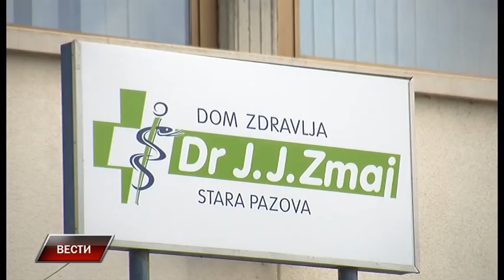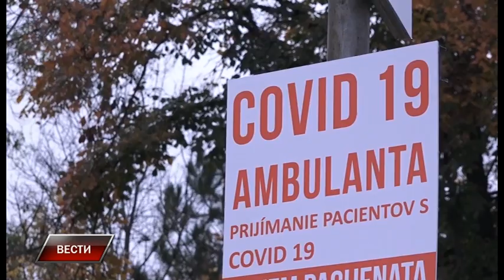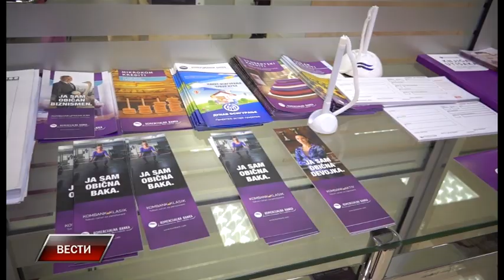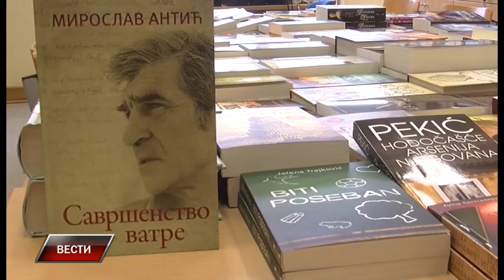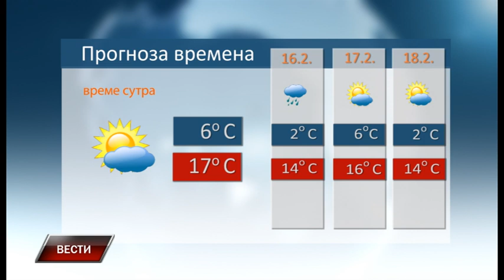Vesti 14 2 2022